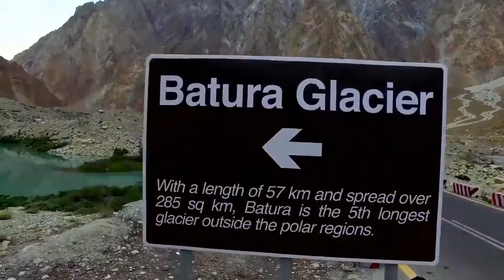Why you need to Explore Pakistan Beautiful Landscapes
This Video is Made to Promote the Tourism Industry In Pakistan.